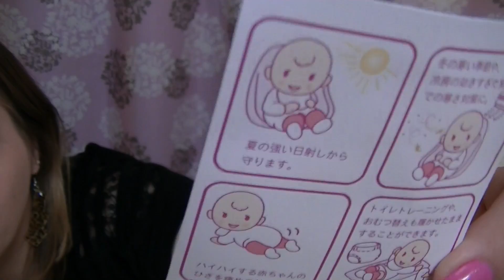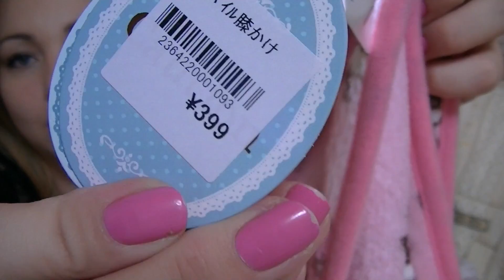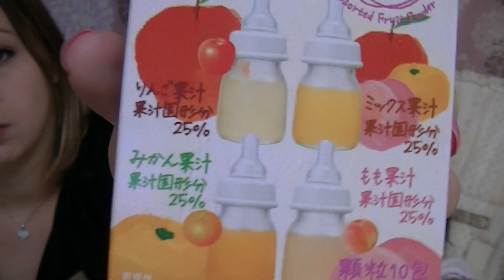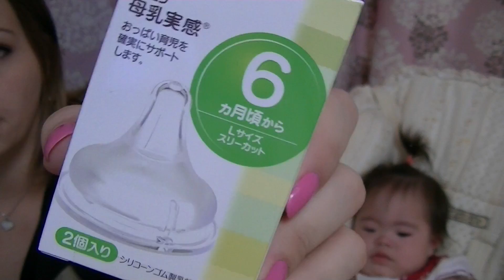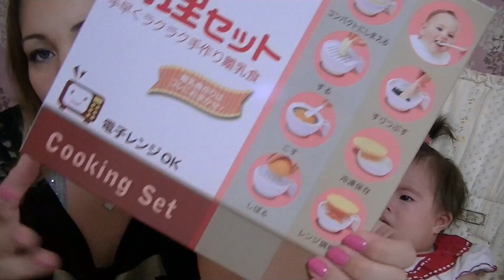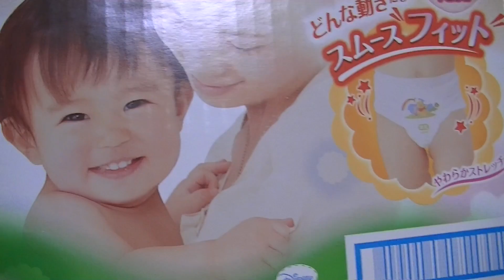Vídeo de comprinhas da Alana e dia das crianças!